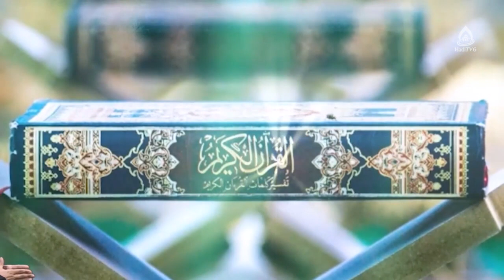حجاب و چالش های معاصر (زیبایی حجاب)، ماستر سیده آمنه عالمی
کارشناس: ماستر سیده آمنه عالمی
موضوع: حجاب و چالش های معاصر
مجری: زینب السادات ظهوری